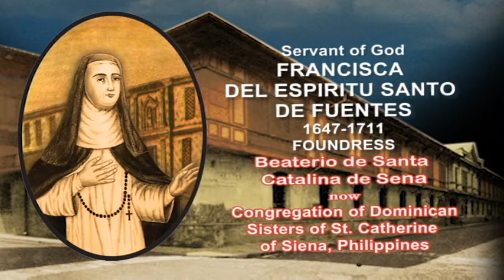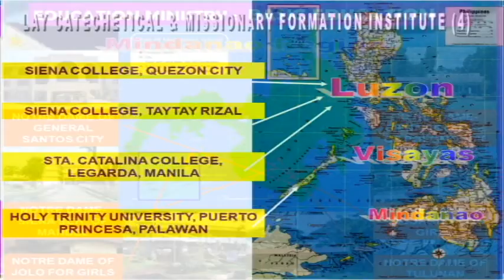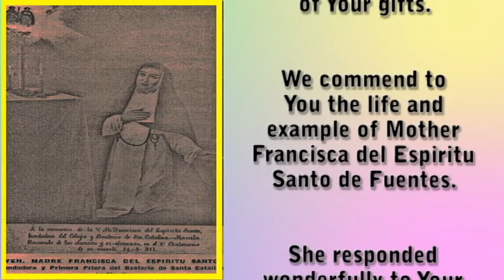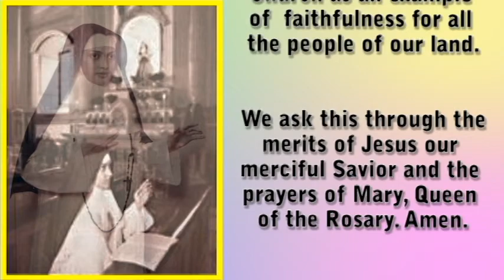MFrancisca movENGLISH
The Legacy of Mother Francisca del Espiritu Santo de Fuentes